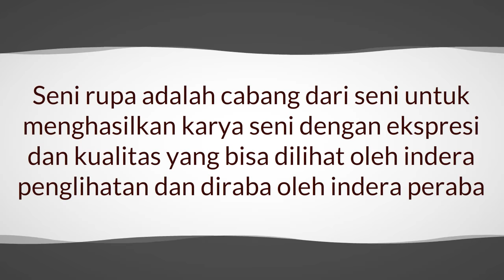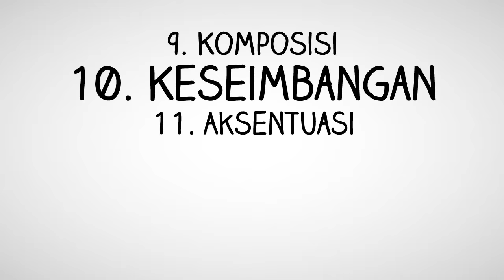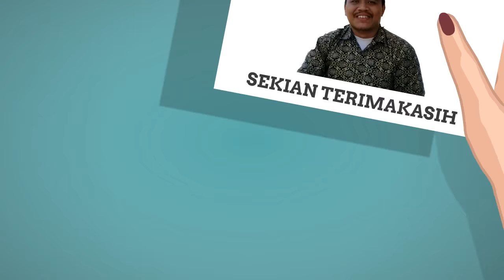CONTOH BAHAN AJAR VIDEO MAKER SENI BUDAYA/SENI RUPA